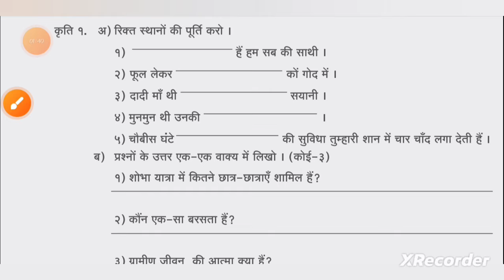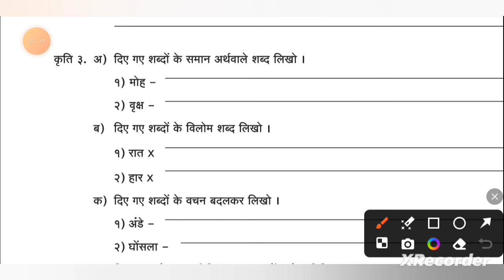7 वी घटक चाचणी क्रमांक 1 परीक्षा 2024/प्रश्नपत्रिका/ हिंदी/unit test 1 Exam question paper hindi 7th